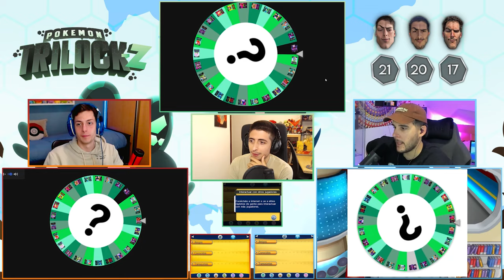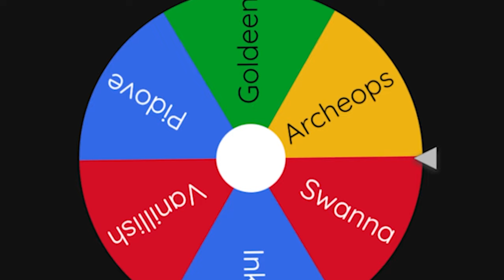¡¡ESTE JUEGO ES UNA BARBARIDAD!! ✨ || Pokémon Trilocke Z #06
¡SNORLAX XYZ en POKÉMON TRILOCKE Z! ❤️💚💙
SIN PALABRAS...

CONSIGUE MOTE en la SERIE siguiendo estos pasos:
▶REQUISITOS:

⚠️¡HORARIO INTERNACIONAL! ⚠️

LUNES: Oedi 💙

MIERCOLES: Pachi ❤️

VIERNES: Eco 💚

18:00 España 🇪🇸
13:00 Argentina 🇦🇷
13:00 Chile 🇨🇱
14:00 Venezuela 🇻🇪
09:00 Estados Unidos 🇺🇸
15:00 Colombia 🇨🇴
11:00 Ecuador 🇪🇨
11:00 Perú 🇵🇪
10:00 México 🇲🇽

😊¡LOS ESPERAMOS!😊